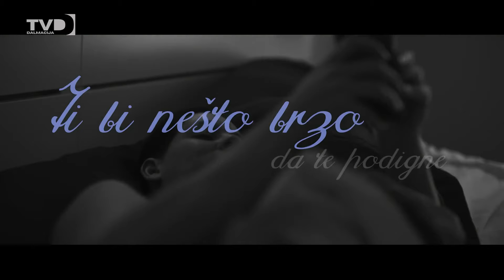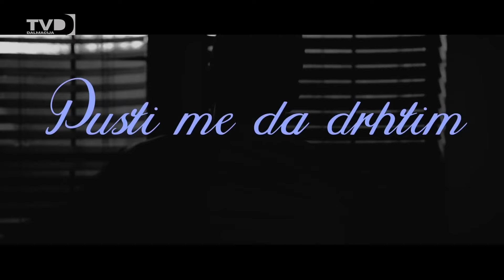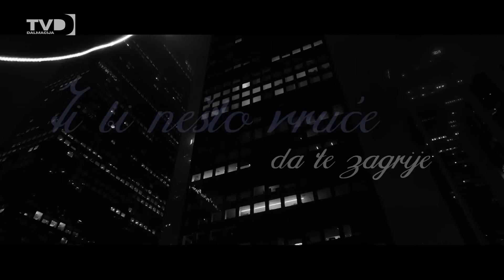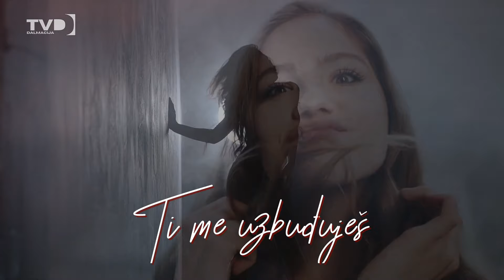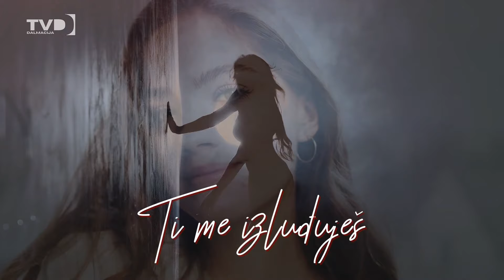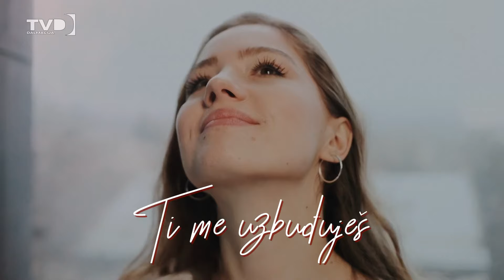S EDITOM U SRIDU - Gosti: Zorica Kondža, Ivo Amulić, Toni Banov 06.11.2024.